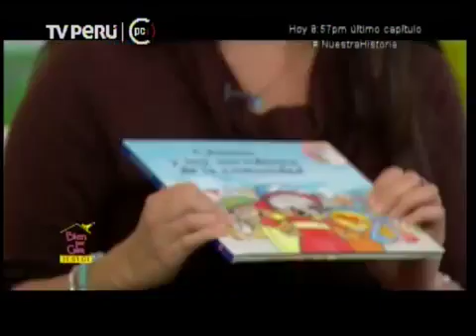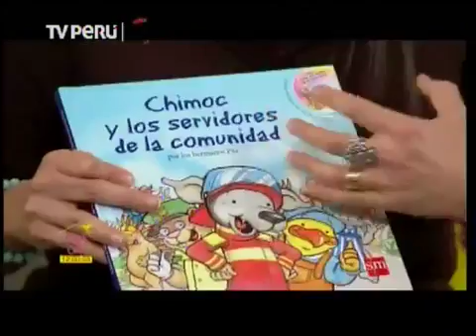Los hermanos Paz presentan su libro "Chimoc y los servidores de la comunidad" en Bien por Casa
El pasado 15 de julio, Andrea Paz, de los hermanos Paz, presentó el libro "Chimoc y los servidores de la comunidad" en el programa Bien por casa, de TV Perú.